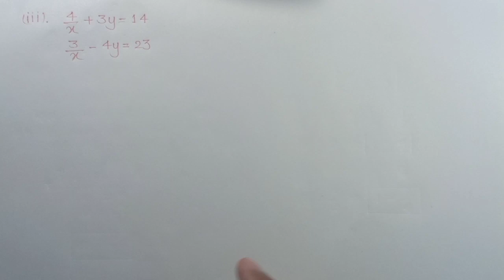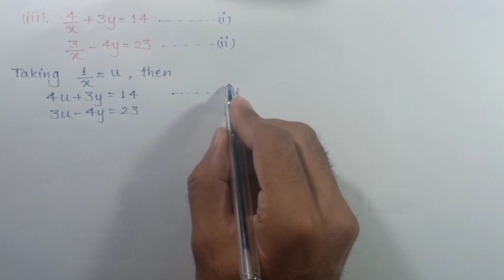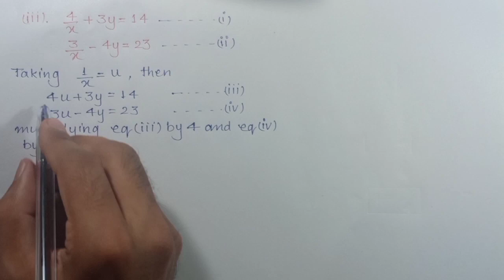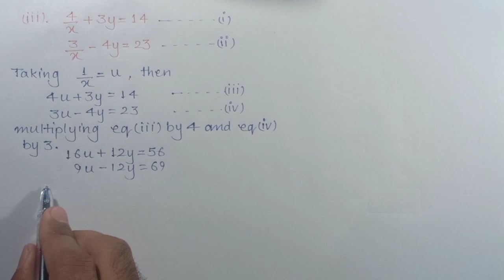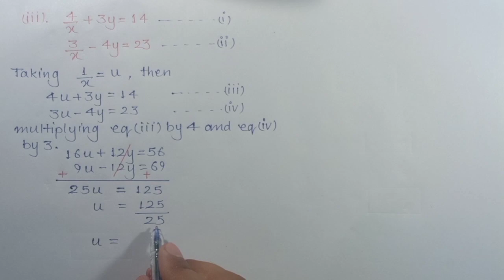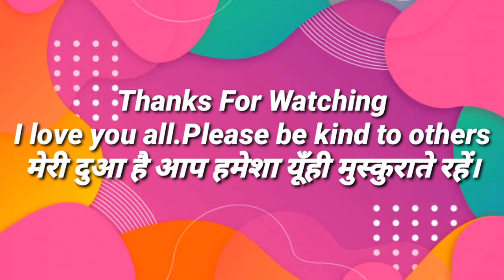Ex 3 6 Q 1 iii